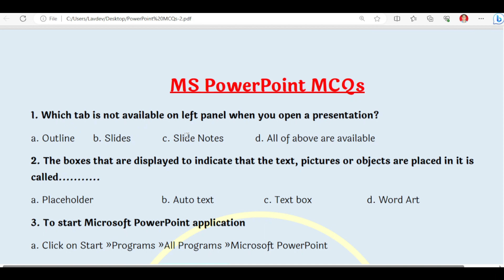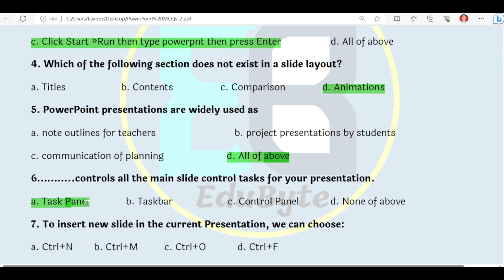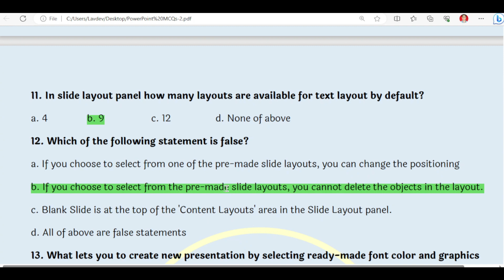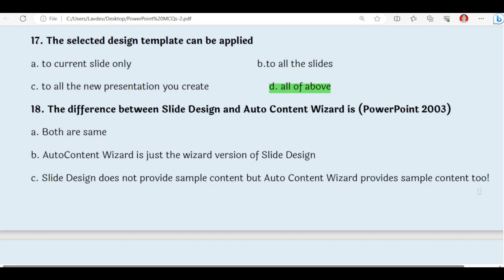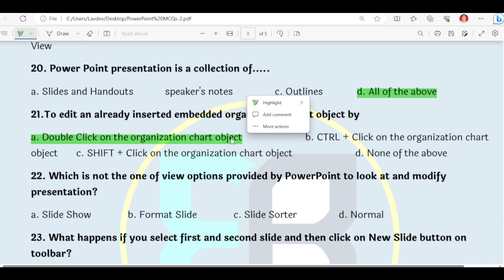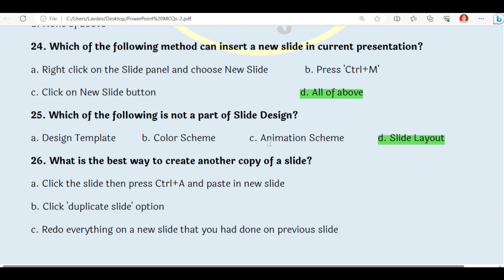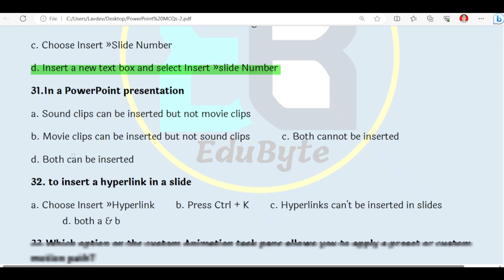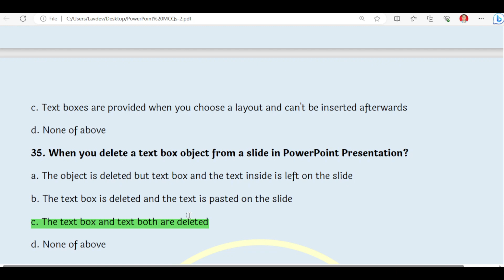MS PowerPoint MCQs for all Competitive exams 2080 | PowerPoint MCQ for Computer Operator | EduByte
In this video we are discussing MS PowerPoint MCQs for all Competitive exams 2080. Specially for  PowerPoint MCQ for Computer Operator in Nepal.